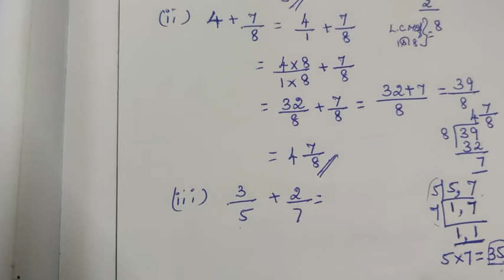Class 7 - Math - NCERT - Chapter 2 - Fractions & Decimals - Exercise 2.1 - Question 1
7th Standard - CBSE - Chapter 2 - Exercise 2.1 - Question 1 in Tamil